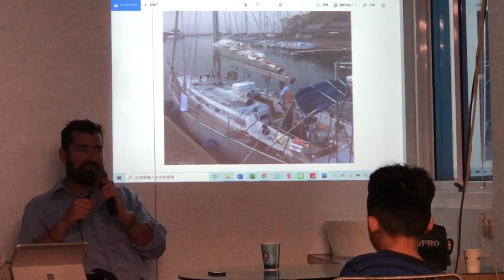20200501 Chris夏威夷海難生還分享故事